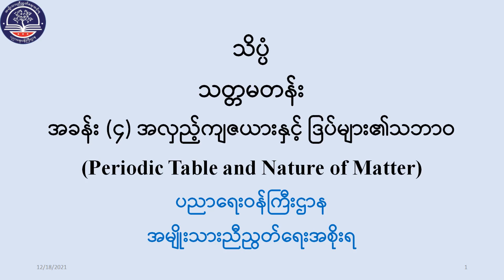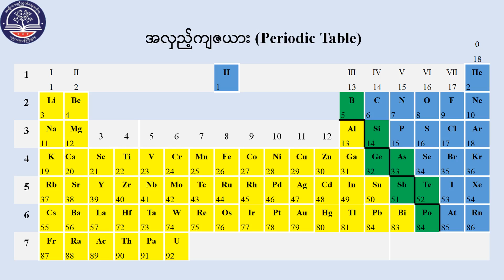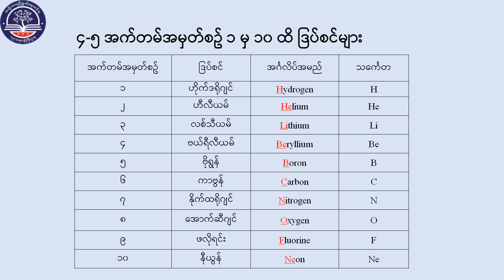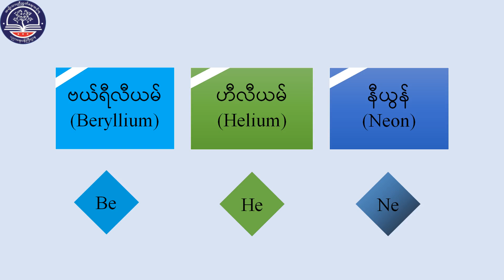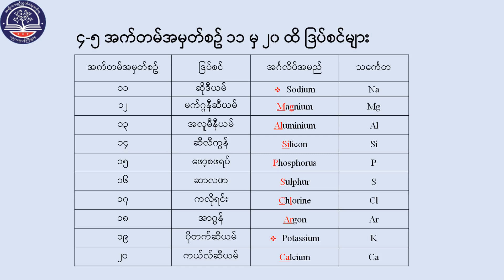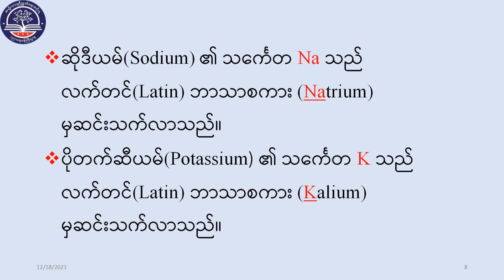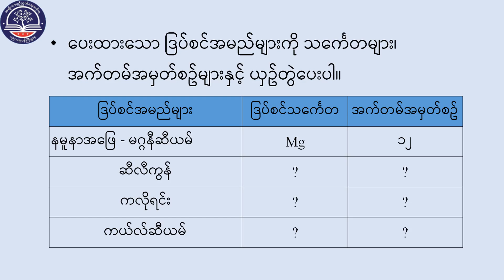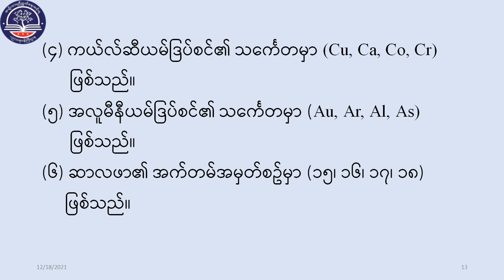Grade 7 အထွေထွေသိပ္ပံ၊ အခန်း(၄) အပိုင်း ၅) အက်တမ်အမှတ်စဉ် ၁ မှ ၂၀ ထိ ဒြပ်စင်များ ၊ စာမျက်နှာ (၅၁)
Grade7 အထွေထွေသိပ္ပံ
အခန်း (၄) အလှည့်ကျဇယားနှင့်ဒြပ်များ၏သဘာဝ
အပိုင်း (၅) အက်တမ်အမှတ်စဉ် ၁ မှ ၂၀ ထိ ဒြပ်စင်များ
စာမျက်နှာ(၅၁)